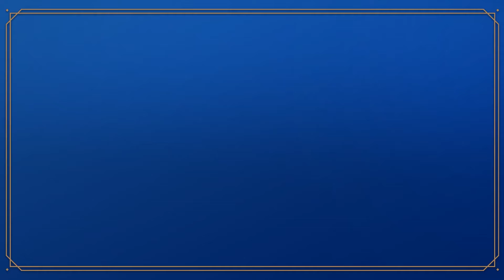Keshavji Chhaganlal Jewellers interview with Dr. Ashish Kumar - M.S DNB on Doctors day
Keshavji chhaganlal celebrated Doctors day with the Best doctors of Jamshedpur and showing society their honourable work.
Keshavji chhaganlal thanks everyone for all your hard work and support during this difficult time. Your humility, kindness and strength are greatly appreciated